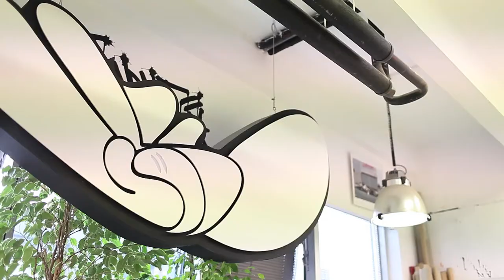THIS IS NOT GRAFFITI - A JONONE PORTRAIT & A RIGHT JAB !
THIS IS NOT GRAFFITI depicts JONONE's physical relationship with painting and intense personality. His love for boxing results from an unconditional need for self-expression and places some interesting light on the development of a movement which has made its way to the art auctions halls. Those who made this long and difficult path were the genuine artists. THIS IS NOT GRAFFITI is an introspective look back at JONONE's 30 years career which places the present days not as an end, bu as a beginning!
JONONE is an iconic and extremely prolific artist born in New york city and living in Paris (France) for more than 20 years, he received the french egion of Honour on the 21st of JAnuary 2015, and a painting which he specifically produced is being exhibited in the national assembly's public part.

Directed & filmed by Alexis DEFORGES
Edited by Antoine DUFOUR
Produced by BAISEMAIN
baisemain.fr/